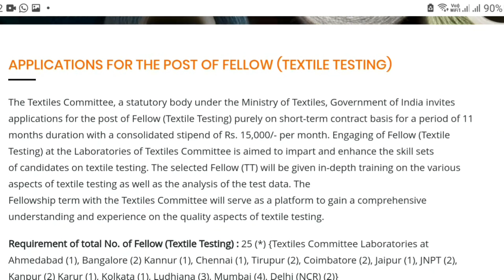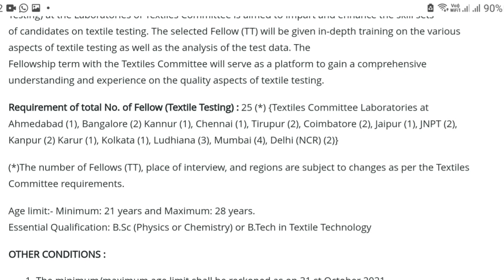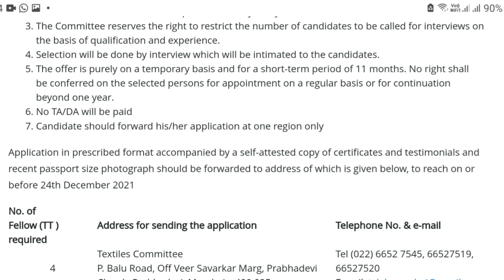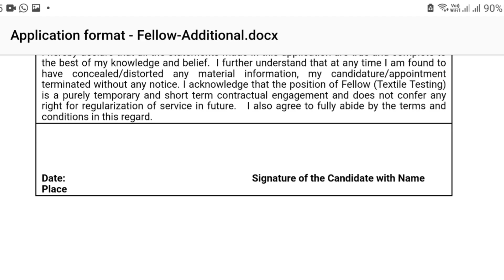தமிழகஅரசின் ஜவுளித்துறையில் வேலை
தமிழக அரசின் அண்ணா பல்கலைக் கழகத்தில் தினக்கூலி அடிப்படையில் பல்வேறு விதமான வேலைவாய்ப்பு தகவல்கள் கொடுக்கப்பட்டுள்ளன இதற்கு எப்படி விண்ணப்பிக்க வேண்டும் போன்ற முழுமையான தகவல் மேலே கொடுக்கப்பட்டுள்ள வீடியோவில் தெரிவிக்கப்பட்டுள்ளன மேலும் தகவலுக்கு வீடியோ லிங்க் ஐ கிளிக் செய்து பார்த்து தெரிந்து கொள்ளவும்

tnpsc new update 2021, tnpsc new update 2021 today,
tnpsc new update 2021 in tamil ,
tnpsc group 4 new update 2021,